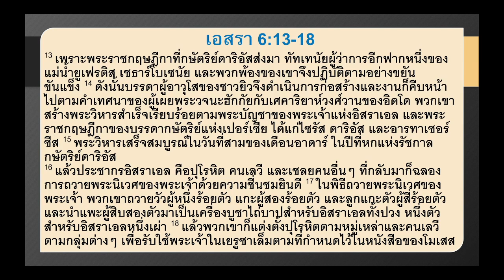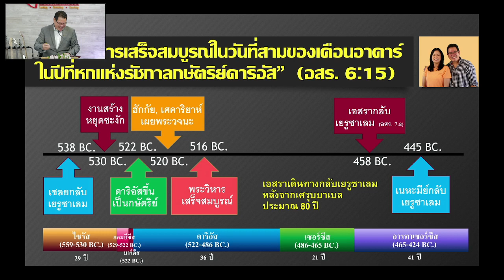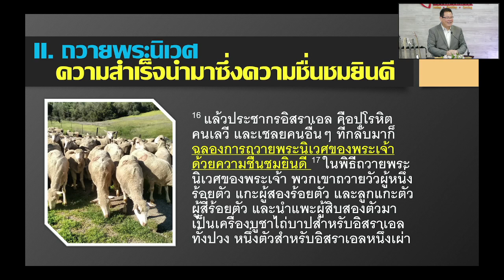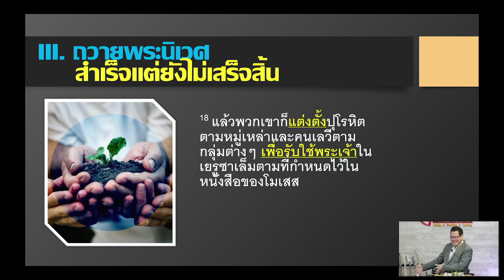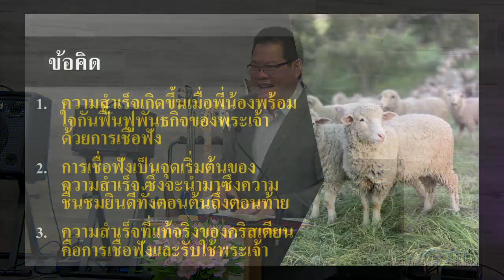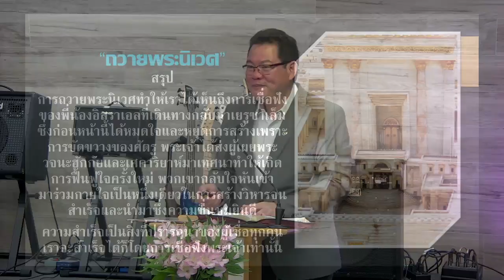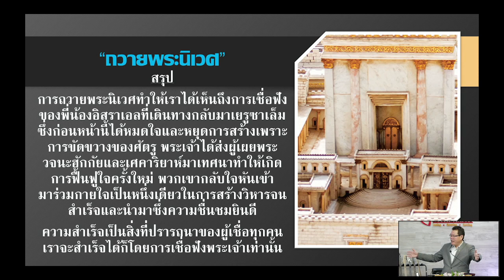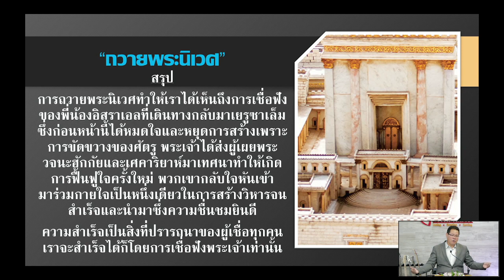"ถวายพระนิเวศ" ศจ.เพชร วัชระสัมพันธ์ 2/26/2023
การถวายพระนิเวศทำให้เราได้เห็นถึงการเชื่อฟังของพี่น้องอิสราเอลที่เดินทางกลับมาเยรูซาเล็ม ซึ่งก่อนหน้านี้ได้หมดใจและหยุดการสร้างเพราะการขัดขวางของศัตรู พระเจ้าได้ส่งผู้เผยพระวจนะฮักกัยและเศคาริยาห์มาเทศนาทำให้เกิดการฟื้นฟูใจครั้งใหม่ พวกเขากลับใจหันเข้ามาร่วมกายใจเป็นหนึ่งเดียวในการสร้างวิหารจนสำเร็จและนำมาซึ่งความชื่นชมยินดี
ความสำเร็จเป็นสิ่งที่ปรารถนาของผู้เชื่อทุกคน เราจะสำเร็จได้ก็โดยการเชื่อฟังพระเจ้าเท่านั้น